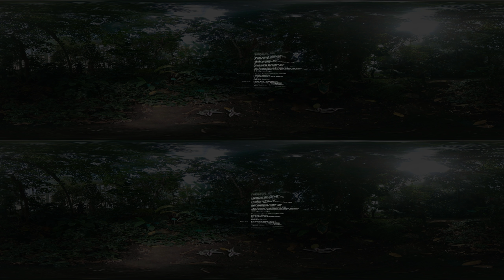Psychedelisch Träumen mit Henri Rousseau | 360° Video | ARTE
Die Nacht senkt sich über dem Tropenhaus im Pariser Jardin des Plantes. Ein neugieriger Besucher lässt sich darin einschließen, doch der Geist von Henri Rousseau spukt durch die gläsernen Räume. Plötzlich findet sich der Betrachter in einem Traum wieder, der von den Figuren, Tieren und Pflanzen bevölkert wird, die der Maler ersonnen hat.
Henri Rousseau berührt die Menschen durch seine naive und fast schon psychedelische Sicht auf die exotischen Dschungel am anderen Ende der Welt. Er selbst hat Paris niemals verlassen. Seine Inspiration zog er aus dem Jardin des Plantes. Erleben Sie eine magische Nacht im Tropenhaus, wo die Visionen des Malers lebendig werden. Wenn die letzten Besucher gegangen sind, offenbart es Ihnen seine Geheimnisse und wird nach und nach zum Hort phantastischer Gewächse und Fabelwesen.

Credits:
Der Traum - Henri Rousseau
Regie - Nicolas Autheman
Muzik - Fabien Bourdier
Koproduktion - ARTE France - Les Films du Tambour de Soie

Rollenbesetzung:
Henri Rousseau - Christoph Köhler